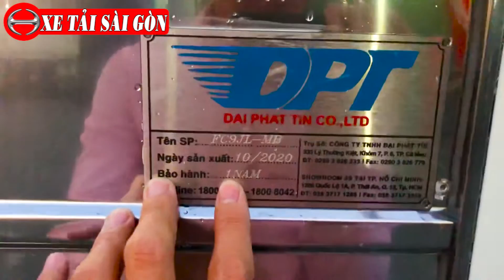Khuyến Mãi Lớn Khi Mua Dòng Xe Hino 6T5 Mui Bạt | Hino FC Thùng Dài 6m7 Giá Tốt Nhât Quý 4 2020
➡️➡️ CHƯƠNG TRÌNH KHUYẾN MÃI TRONG QUÝ 4 NĂM 2020
+ Khuyến mãi 50% thuế trước bạ nhà nước
+ Tặng ngay 20 triệu tiền mặt khi mua dòng xe hino FC
+ Bảo hành: 3 năm không giới hạn số kilomet
+ Bảo dưỡng: 4 lần miễn phí: 5.000 Km, 20.000 Km. 40.000 Km, 60.000 Km
🏫🏫🏫 QUÝ KHÁCH HÀNG CŨNG NHƯ ANH EM THAM KHẢO NHỮNG DÒNG XE KHÁC:
➡️➡️ Video Xe tải Hino dưới 2 Tấn.
➡️➡️ Video Xe tải Hino từ 3t5 – 5 tấn.
➡️➡️ Video Xe tải Hino từ 6t5 – 7 tấn.
➡️➡️ Video Xe tải Hino 8 tấn.
➡️➡️ Video Xe tải Hino 15 tấn.
➡️➡️ Video Xe đầu kéo hino 700 SS2P-420Ps.
LÊ DUY KHÁNH - Phụ Trách Kinh Doanh - CÔNG TY TNHH ĐẠI PHÁT TÍN
Địa chỉ Công ty  : 1286 Quốc Lộ 1A, Phường Thới An, Quận 12, TPHCM
Trụ sở chính       : 333 Lý Thường Kiệt, Phường , Khóm 7, P6,  TP Cà Mau
Điện thoại: 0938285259 Khánh Hino
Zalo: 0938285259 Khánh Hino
☞ Do not Reup!